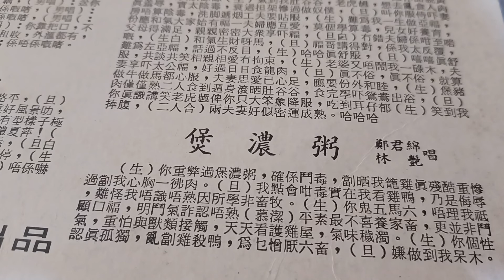2022年1月2日